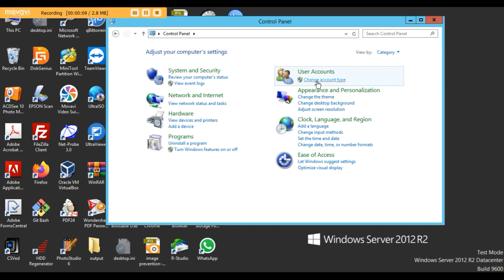Create or Add User Account and Change Password Windows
Windows user account password will be generated during the process of installing the Windows Operating System. However, when installing the windows account password is left blank, we can easily create a user account password using the tutorial below. We can also create new user accounts on Windows easily and quickly.